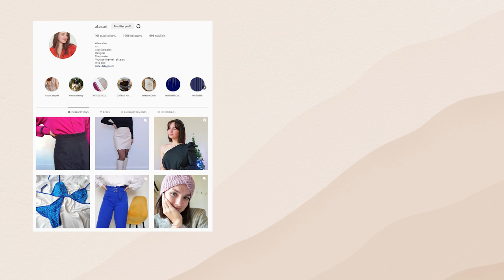BILAN COUTURE 2022 - TOP 4 PATRONS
Bonjour à toutes et à tous ! Aujourd'hui je te parle de mes 4 patrons favoris pour l'année 2022. Je te parle également de mes objectifs pour 2023, enfin bref un mélange de bilan et de plan pour l'année comme on aime !
Pour retrouver les bilans couture des pièces de la vidéo, c'est par ici :